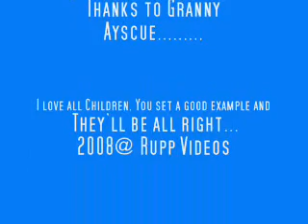2008 Ayscue Family Reunion(Part One)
Taken place in henderson,N.C. In honor of Mary Evelyn Ayscue Rupp(Grandma) and the memories of relatives past/present. Kudos go out to major Bill,Joette and Andy et al.Video shot and edited by Casey Rupp, son of a Bill a @2008 Rupp Entertainmnet Production